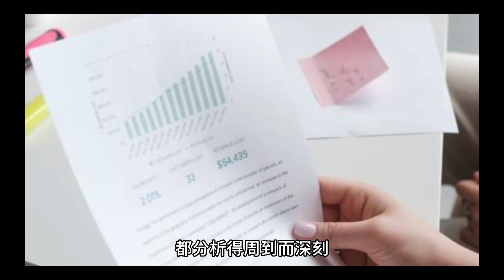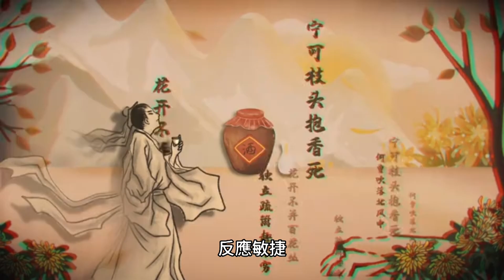他才德兼備 多次讓趙國免受戰火的摧殘！历史故事